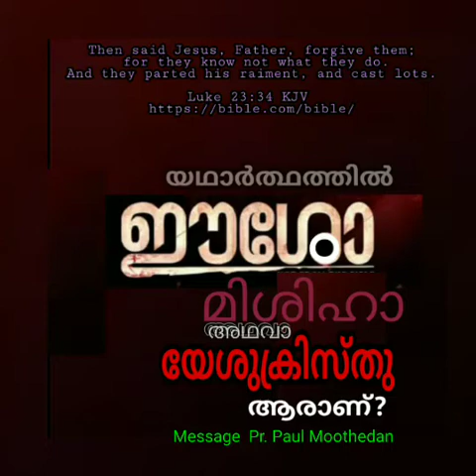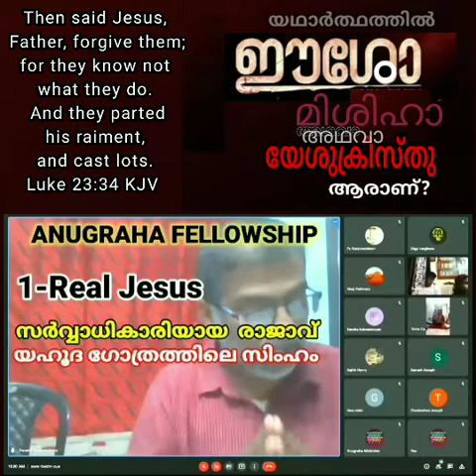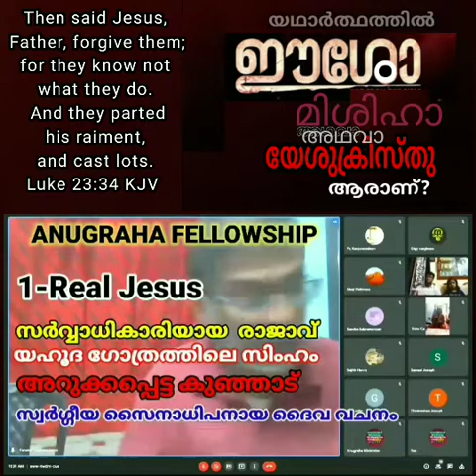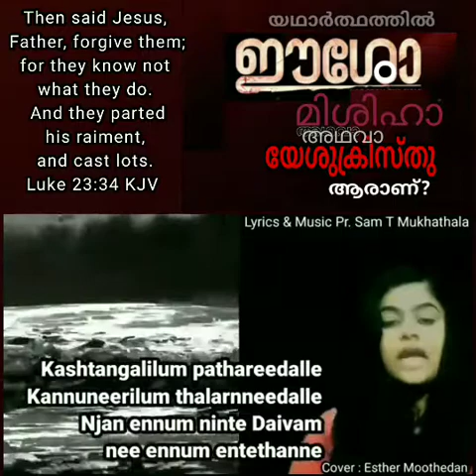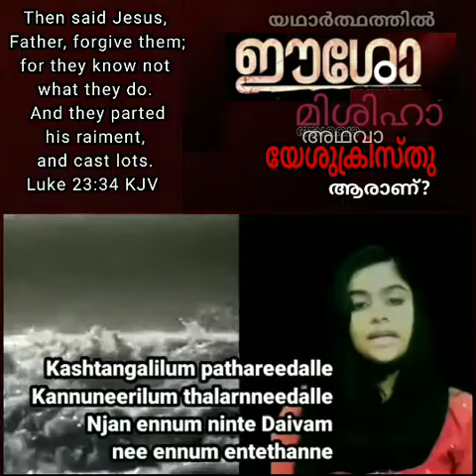ഈശോ മിശിഹാ യഥാർത്ഥത്തിൽ ആരാണ്?